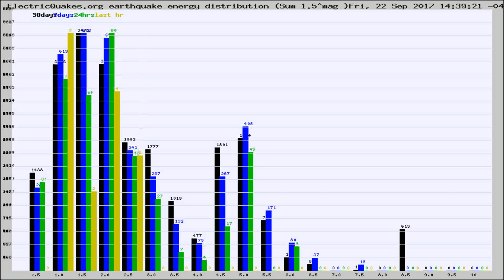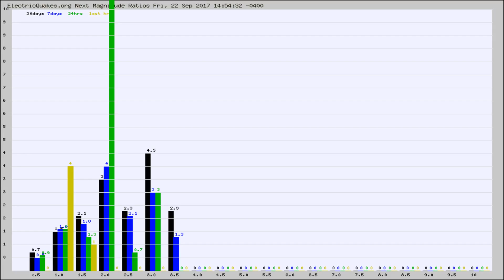Todays_Hourly_World_Earthquake_Statistics_from_ElectricQuakes.org_09-22-17+15:02:01